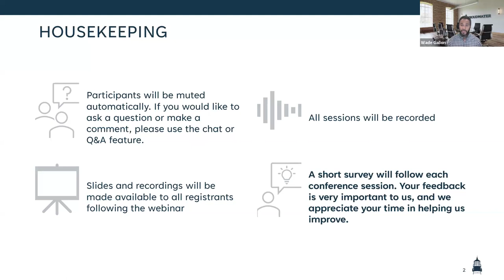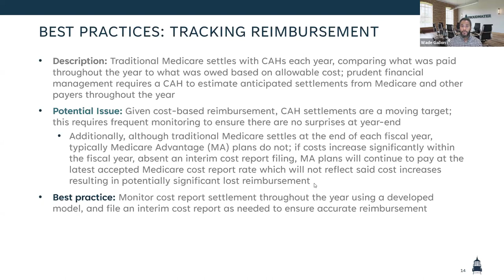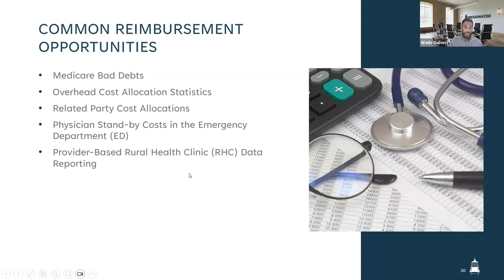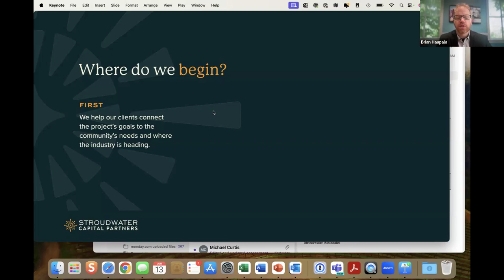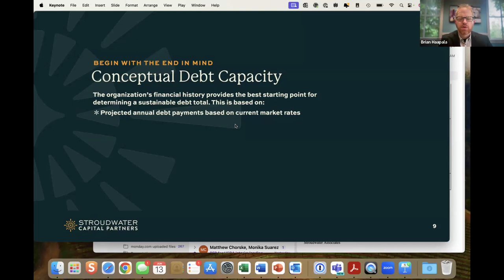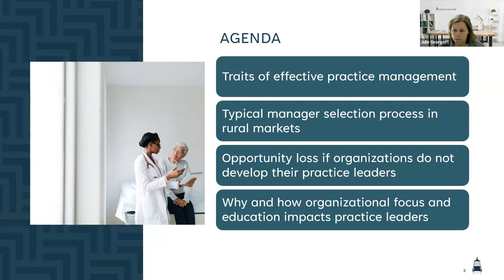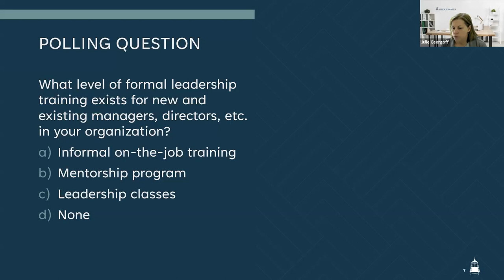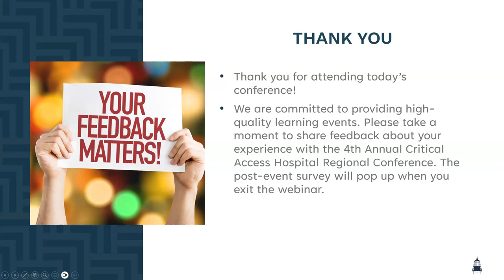2024 CAH Conference - Region B - Day 1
Agenda:
-Cost Report Best Practices
-Beginning Your Journey to Secure USDA Community Facilities Loans
-Leadership’s Impact on Clinic Performance